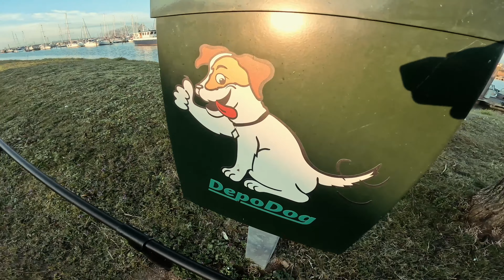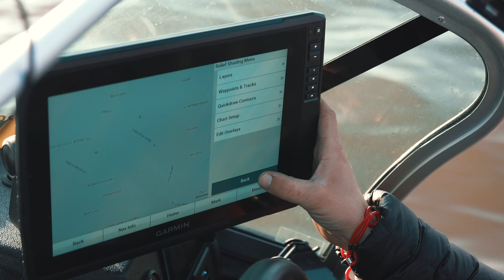THE NETHERLANDS #2 - RELAX LURES